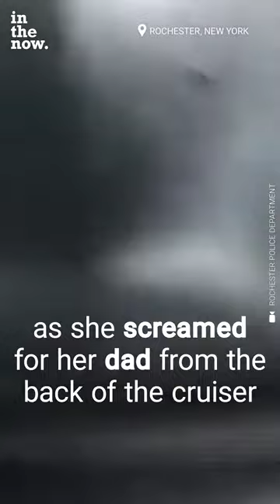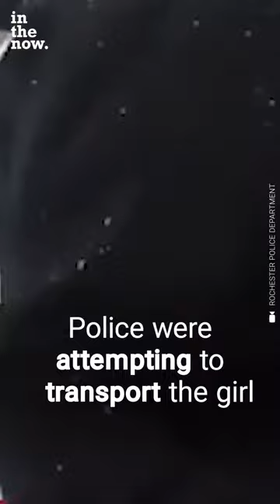IN THE NOW - I WANT MY DAD! 9-year-old begged for help as officers detained her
I want my dad! This 9-year-old begged for help as officers detained her, threatened her and pepper-sprayed her.